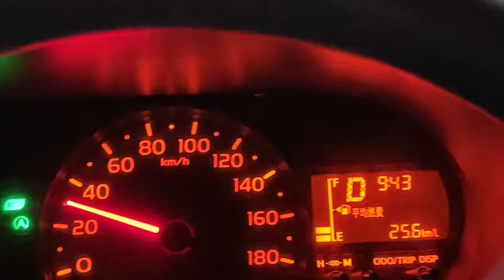Celebrating First Birthday 🎁 with my Baby 👶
Mere Birthday 🎂 Family ke sath
Enjoy Very Much

tere baton me esa uljha jiya